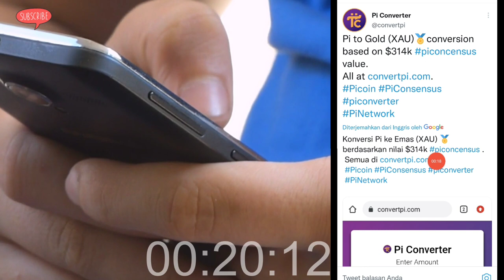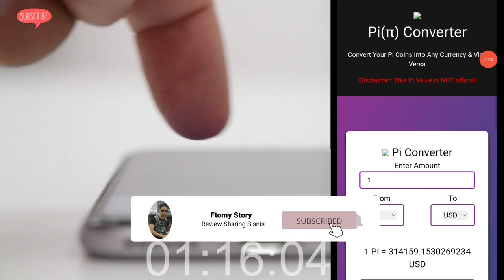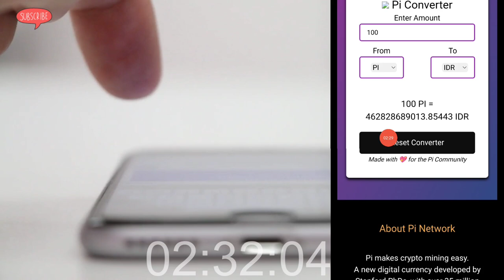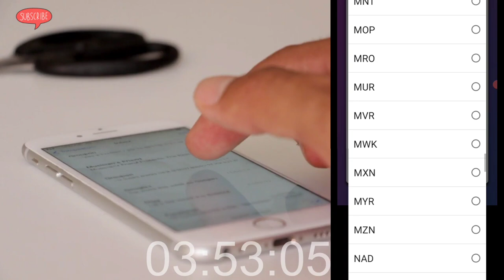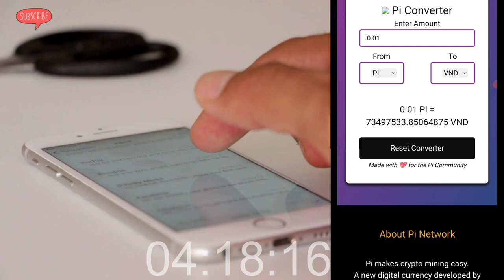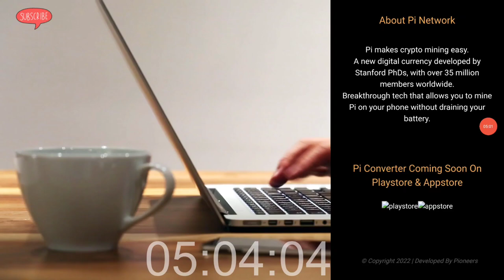Pi Network News Update, Pi Converter Cek Konversi Pi Coin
Simak sampai akhir biar tidak salah paham

Desclaimer ON !!
Pi Converter untuk melihat nilai konversi Pi Coin dalam bentuk nilai mata uang lain di dunia, ini hanya dari Komunitas,  BUKAN Dari  CoreTeam

SDK sudah rilis menuju gerbang transaksi real di marketplace mall mall pi network

Beberapa ekosistem Pi bukan hanya marketplace, diataranya ada blokchain 3.0, web 3.0, NFT, Defi dll

Teknologi Web.3 menjadi teknologi masa depan yang diprediksi akan menggeser internet dan bisa menambah income besar.

Antusias Pioner diberbagai negara menjambut Barter P2P dan juga siap menyambut Open Mainnet .

Selalu Klik tombol petirnya guyss... Pi Network akan menjadi aplikasi penghasil uang berikutnya

Tag ;